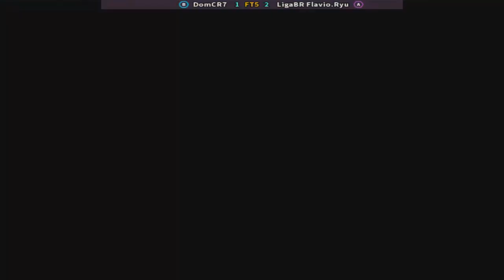Street Fighter II': Champion Edition-DomCR7 vs LigaBR Flavio.Ryu FT5